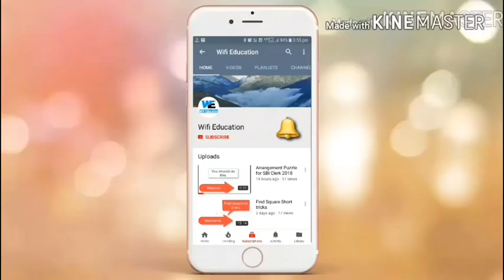Quadratic equation Part 02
This is second part of quadratic equation in this part i am explaining how we can solve problems with in minute and get 5 marks.
It always come in SBI PO, BANK PO, IBPS PO, IBPS SO AND SSC CGL and other bank exams.